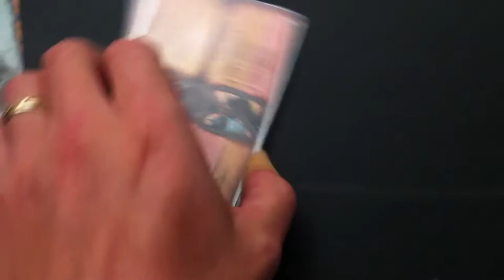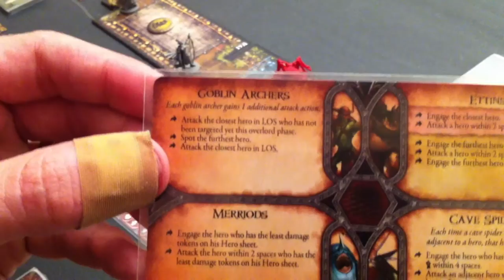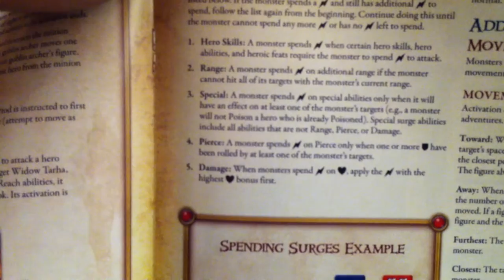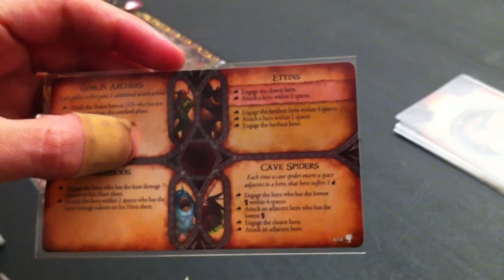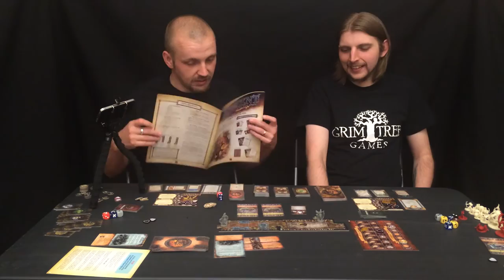Let's Play Descent Co-op - Grim Tree Games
We grab our dice and carefully selected ales then take on the Descent co-op adventure, Natures Ire!

Will we make it out alive? Probably not.

If you like the look of this buy the board game